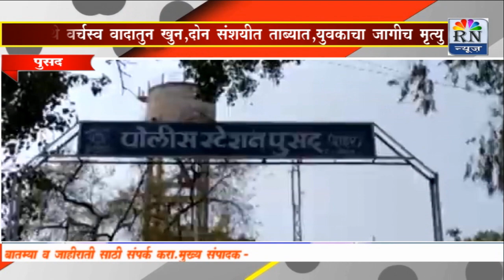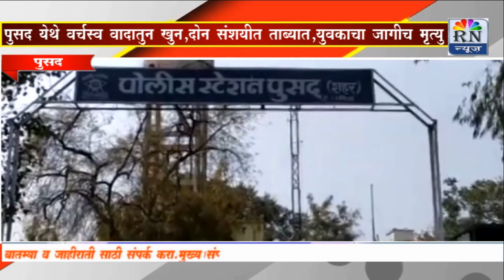RN NEWS पुसद येथे वर्चस्व वादातुन खुन दोन संशयीत ताब्या, युवकाचा जागीच मृत्यु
पुसद येथे वर्चस्व वादातुन खुन दोन संशयीत ताब्या, युवकाचा जागीच मृत्यु